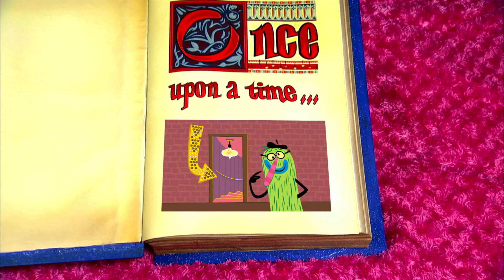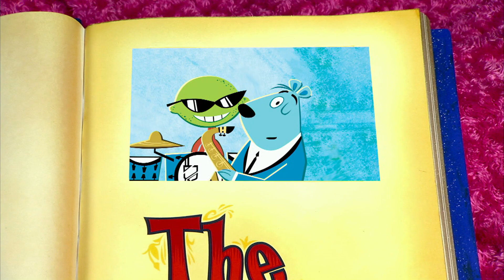Yo Gabba Gabba en Español 103 - Diversión | Capí­tulos Completos HD | Temporada 1